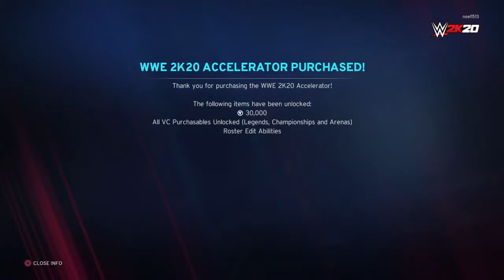WWE 2K20 Batista vs Edge PS4 Gameplay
Follow BLACKNIGHT in the following Social Medias ☺️